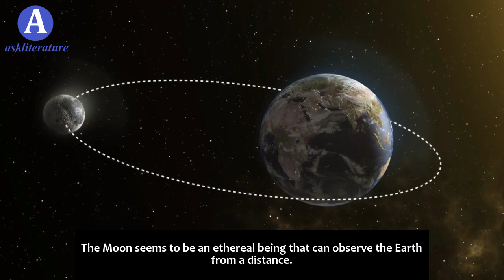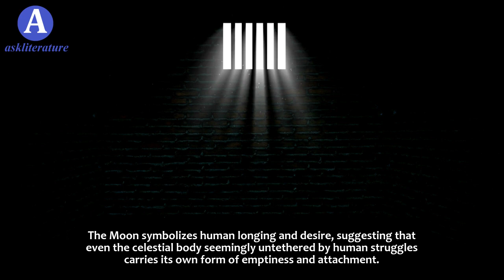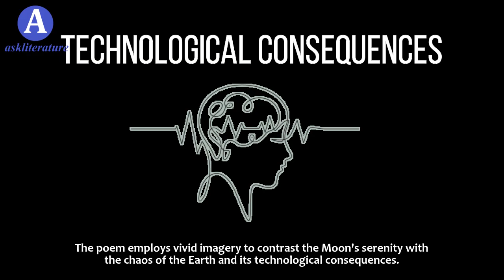The Freedom of the Moon by Robert Frost Analysis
Join us in this analysis of Robert Frost's poem "The Freedom of the Moon", where we'll delve into its meaning, symbolism, and poetic devices. Discover the themes of freedom, change, and human nature in this beautiful and thought-provoking piece of literature. Perfect for students and poetry enthusiasts!

"The Freedom of the Moon" by Robert Frost is a short and contemplative poem that explores the contrast between two celestial bodies: the Earth and the Moon. The poem begins by describing the Moon as "immaculate," suggesting its purity and freedom from the turmoil and imperfections of earthly life. The Moon seems to be an ethereal being that can observe the Earth from a distance.

The speaker compares the Moon's tranquility to the Earth's state of chaos, where "the world has burned the wires." This line may allude to human technological advancements and their negative consequences. While the Moon appears to be free and untethered, the Earth is entangled in its own creations and desires.

In the final lines, the poem suggests that the Moon's freedom might be an illusion, as it is "full of our own emptiness." This paradoxical statement hints at the Moon's symbolic connection to human longing and desire, making it just as entangled as the Earth, albeit in a different way.

Themes.

Freedom and Confinement. The poem explores the idea of freedom, contrasting the perceived freedom of the Moon with the confinement and entanglement of the Earth. However, it also suggests that both entities are bound in some form of limitation, presenting a nuanced perspective on freedom.
Nature versus Civilization. The poem juxtaposes the natural purity of the Moon with the complexities of human civilization on Earth, highlighting the tensions between the pristine and the artificial.
Longing and Desire. The Moon symbolizes human longing and desire, suggesting that even the celestial body seemingly untethered by human struggles carries its own form of emptiness and attachment.

Symbols.

The Moon symbolizes freedom, purity, and distance from earthly concerns. It also represents human longing and desire.
The Earth symbolizes the world of human civilization, its chaos, and the consequences of human actions and advancements.
Wires represents the technological entanglements of the modern world, possibly symbolizing the negative impact of human inventions and industrialization.

Literary Devices.

Imagery. The poem employs vivid imagery to contrast the Moon's serenity with the chaos of the Earth and its technological consequences.
Metaphor. The Moon serves as a metaphor for various themes, including freedom, purity, and human longing.
Paradox. The line "full of our own emptiness" presents a paradox, suggesting that the Moon's freedom is an illusion and that it, too, is affected by human emotions and desires.